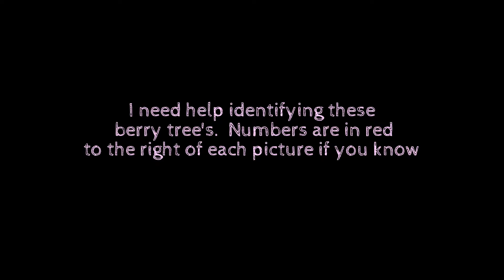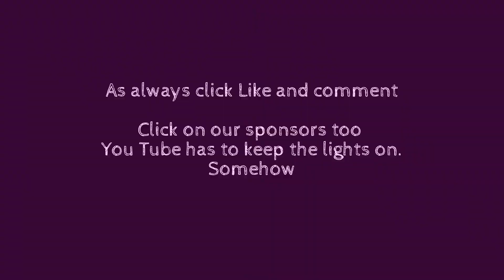Please help me Identify these trees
I'm in need of help identifying these tree's. I purchased this property last year. So far have found hedge apples 4 of them, 6 Walnut tree's Several Persimmon tree's if that #2 picture is one. These 3 tree's, some are same type tree just different picture.

It is in the Ozark Mountains, on Black River. The terrain is rough and rocky to give an idea of area.